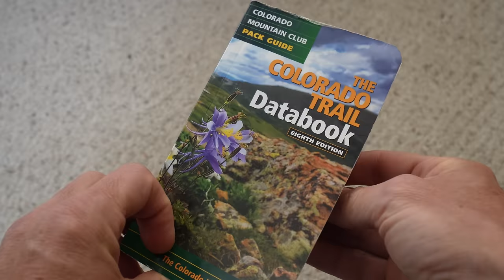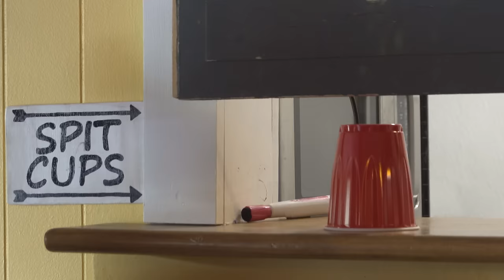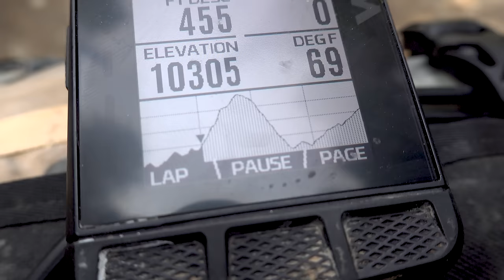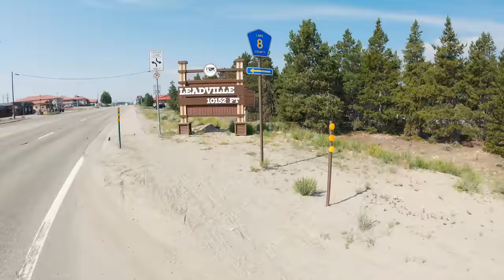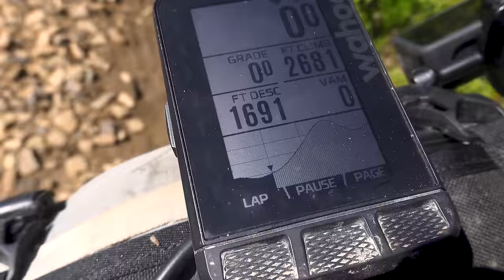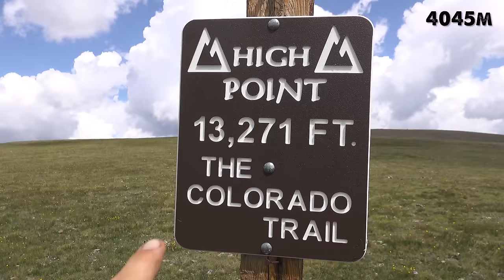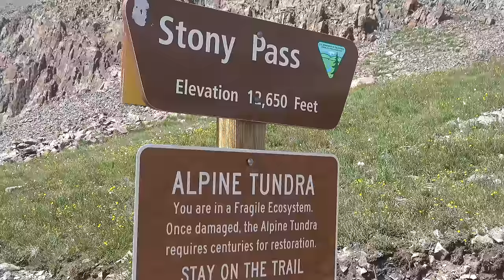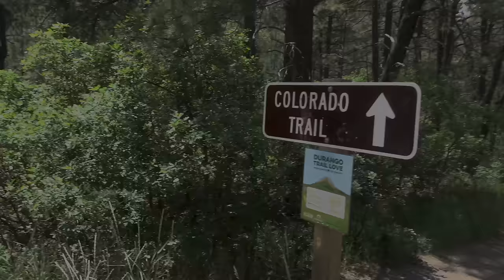Bikepacking The Entire Colorado Trail-Denver to Durango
The Colorado Trail spans 550 miles from Denver to Durango. Along the way, riders (or hikers) travel over stunning mountains while passing through some of the state's most beautiful terrain. This experience tested me in every way, I mean, there's 72k feet of elevation gain, it's HARD! I took on this challenge in July of 2021.

Camera Gear:
DJI Mavic Mini2
Sony RX100Vii